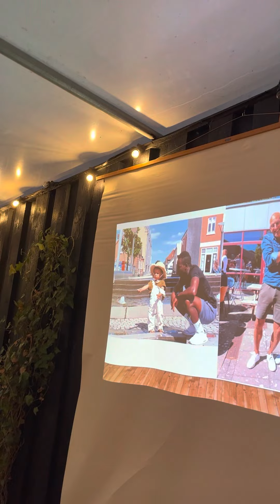Joyce’s tale til William og Malene’s bryllup